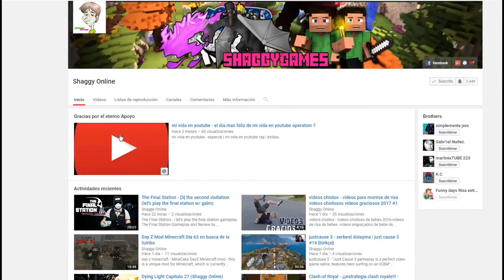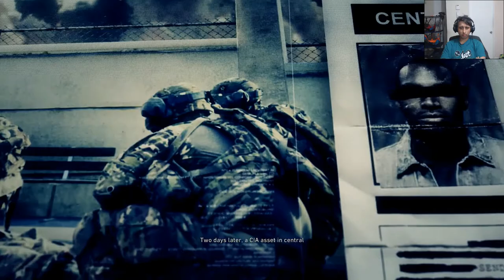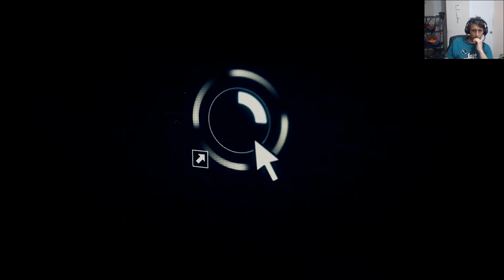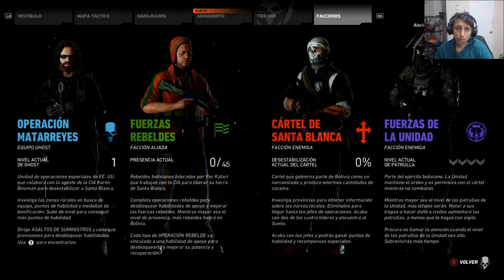Tom Clancy's Ghost Recon Wildlands capitulo 1